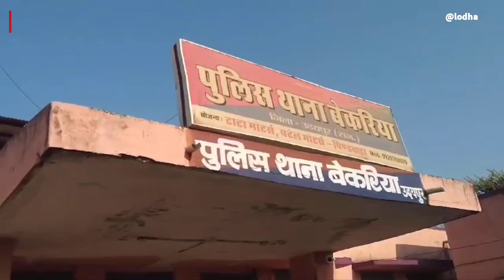गोगुंदा पिंडवाड़ा हाईवे पर दर्दनाक हादसा,राह चलते 11साल के बालक को अज्ञात वाहन ने लिया चपेट में,मौत